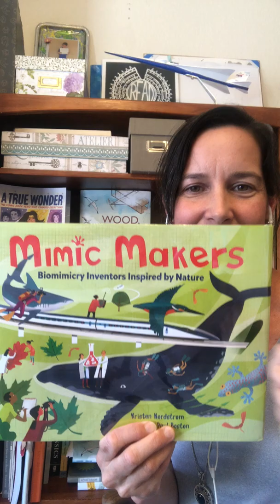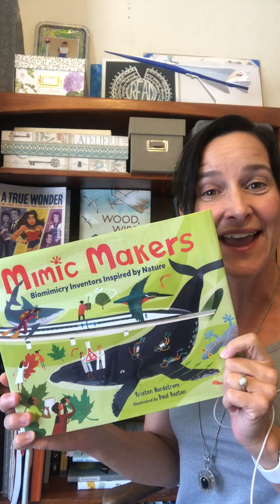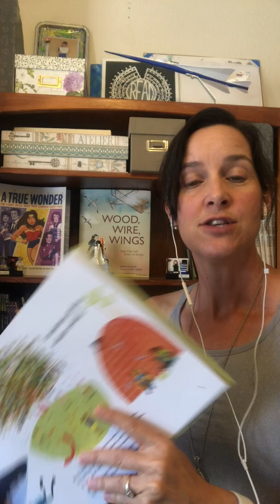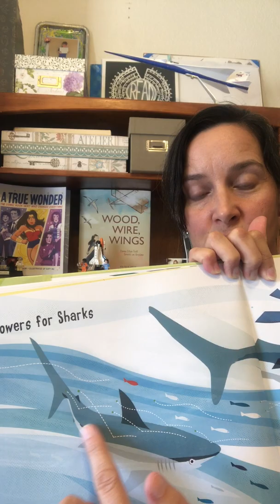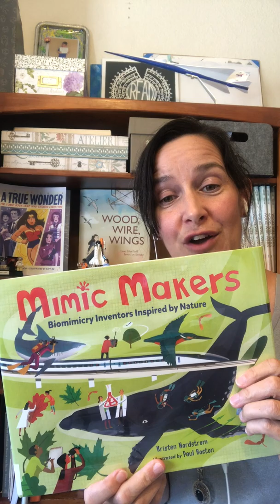NF/STEM Book Reviews: Mimic Makers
This is a fantastic problem/solution book, showing how nature inspires real-world inventions. Kudos to Kristen Nordstrom, illus. Paul Boston for a fun read!